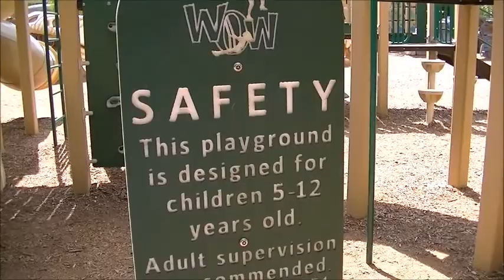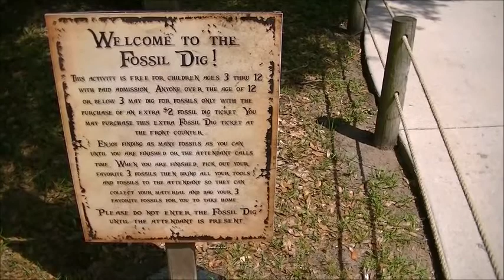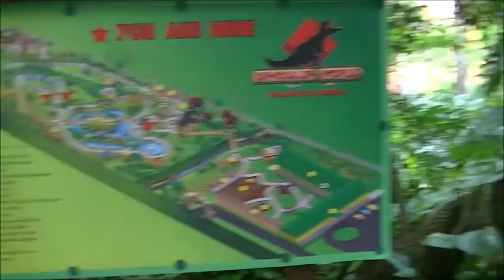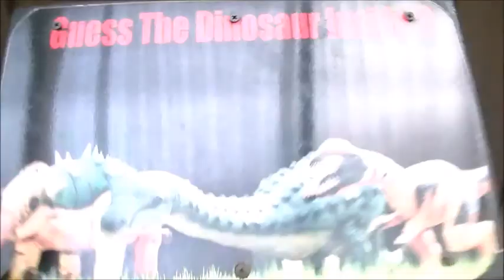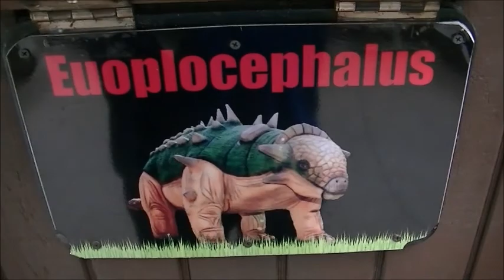Dinosaur World Florida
This video shows various parts of Dinosaur World FL including the playground areas, picnic areas, fossil dig, touch and feel section, bathroom murals etc.